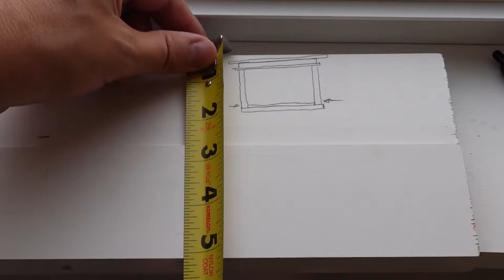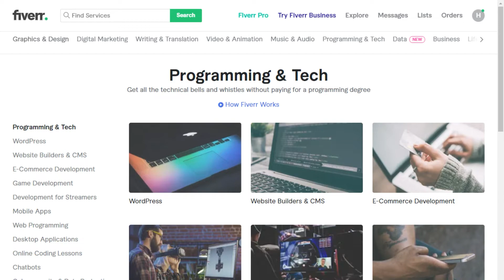Cómo Construir la Moldura de una Ventana Interior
En este video, comencé a remodelar mi baño principal y les mostraré lo fácil que es hacer que su ventana se vea bien instalando molduras alrededor deella. Es un proceso fácil que cualquiera puede hacer.

***Herramienta/Materiales***
Relleno de madera

Mi objetivo es compartir diferentes formas de solucionarlo, cómo instalarlo y cómo crear videos que lo ayudarán a convertirse en un experto en todos los oficios. Si está interesado en aprender sobre mejoras ingeniosas para el hogar y comenzar a hacer proyectos de bricolaje, ¡ha venido al lugar correcto!

Mi nombre es Andy y en el canal Daddicated te mostraré videos ingeniosos que te ayudarán con tu próximo proyecto de mejoras para el hogar.

La información de este canal de YouTube y los recursos disponibles son solo para fines educativos e informativos.

estilos de molduras de ventanas interiores,
como tapar una ventana,
cubierta interior de la ventana,
estilos de molduras de puertas y ventanas interiores
molduras alrededor del exterior de las ventanas
fotos de molduras de ventanas interiores
ideas modernas para molduras de ventanas
cómo recortar un alféizar de la ventana
instalación de marcos de ventanas interiores | principiante
Cómo instalar marcos de ventanas y molduras interiores.
cómo instalar molduras de ventanas interiores